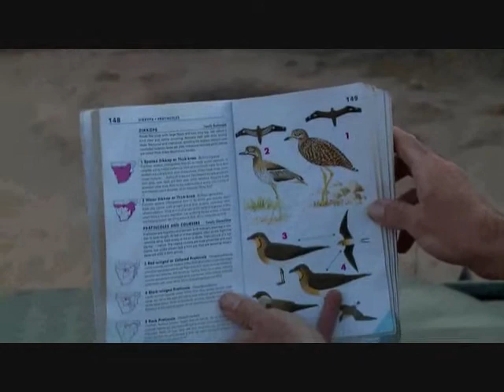Part 2 Wild Earth Live Safari Drive at 7:30 AM Aug 21, 2016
Giraffe :30, Baboons 16:25, Duiker 17:22, Buffalo Skull 19:49, Nyala 30:58 and 39:07, Ellies 44:55, 57:28,  Pied Crow 1:16:00,  Glossy Starling1:25:10,  Wildebeest 127:14,  Blue Waxbills 1:31:41
I might have missed a bird or two  !